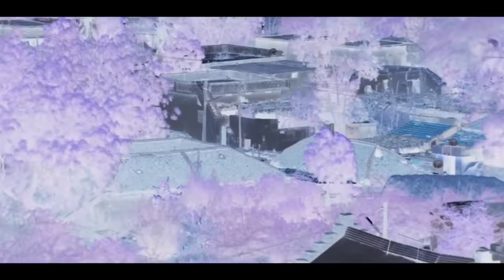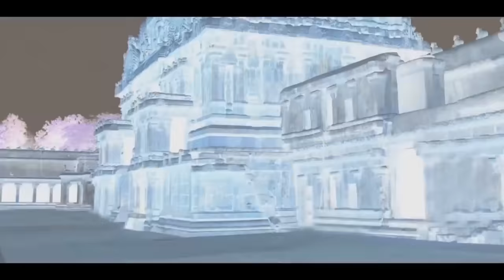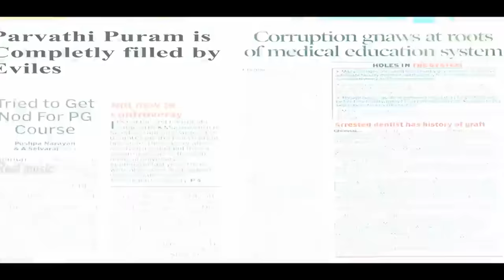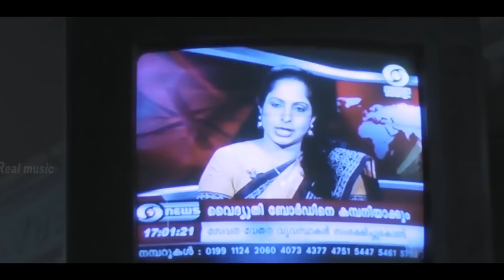Tamil Horror Movie | Parvathipuram-Oru Nodiyil | பார்வதிபுரம் - ஒரு நொடியில் | Exclusive World wide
Star Cast : MADAN,TRUSHTI PANDAY,SATYA PRAKASH, BRAMHANADHAM,Taagubothu Ramesh , CHALAPATHI RAO

Nallu Venkata Suresh Presents, Cinematography : Mahi Sharla, Music: Shayak Parveez, Producer: K.Koteshwara Rao, Story,Screen Play, Direction,: M.A. CHOWDARY